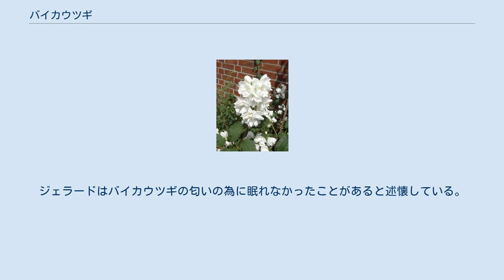バイカウツギ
バイカウツギ (梅花空木、Philadelphus satsumi) とはアジサイ科の植物の一種（シノニムP. coronarius、P. coronarius var. satsumi）。
別名サツマウツギ。
 落葉低木の一種で、現在では南東ヨーロッパや小アジアが原産とされる。
名前の由来はウメに似た花を咲かせることから。
ライラックと混同されていた時期があり、共に牧神パンの笛という意味の言葉Syrinxに由来するシリンガという名前で呼ばれ、一つの属にくくられていた。
 6-7月頃に白い花を咲かせる。
 16世紀、神聖ローマ帝国の使者オジェール・ギスラン・ド・フズベックによってヨーロッパに紹介された。
1597年にはジョン・ジェラードの庭で大量に栽培されていたことが確認されている。
ヨーロッパには早くから帰化したようで、日本では本州、四国、九州に分布する。
 鑑賞用に植栽され花は香水の材料として採用される。
園芸植物としては匂いが特色とされ、品種の改良はあまり進展しなかった。
葉をもむとキュウリの匂いがする。
匂いをかぐことによって酩酊したような気分になる人もいる。
ジェラードはバイカウツギの匂いの為に眠れなかったことがあると述懐している。
またE・A・ボウルズによって花粉症の原因となることが指摘されている。